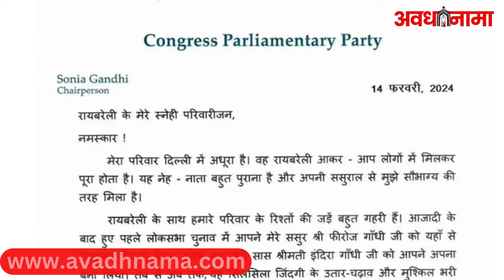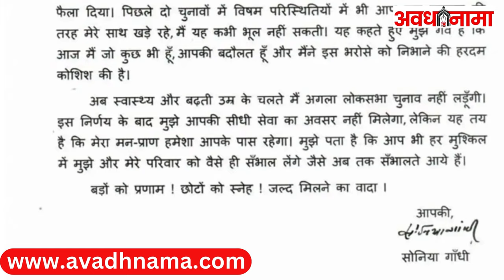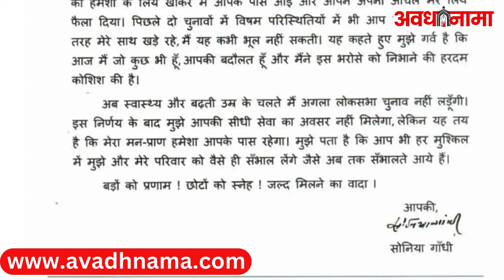Sonia Gandhi ने रायबरेली के नाम लिखी भावुक चिट्ठी | Congress | Sonia Gandhi Letter to Raibareli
कांग्रेस की पूर्व अध्यक्ष और रायबरेली से लोकसभा सांसद सोनिया गांधी (Sonial Gandhi Letter To Raebareli) अब राज्यसभा जाने को तैयार हैं. वह राजस्थान से राज्यसभा जा रही हैं, ऐसे में यह तो साफ है कि वह अब लोकसभा चुनाव नहीं लड़ेंगी. सोनिया गांधी का रायबरेली से 20 साल पुराना नाता टूटने जा रहा है, जिससे वह भावुक हो गईं.